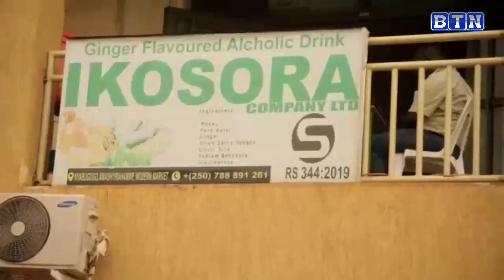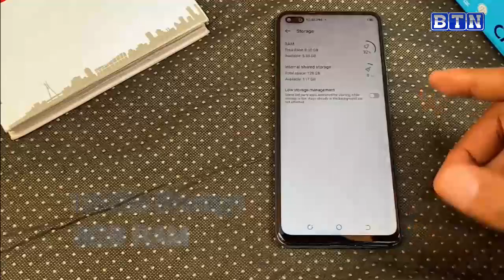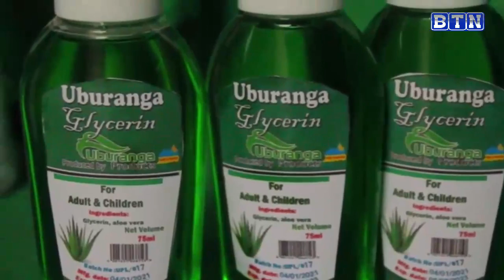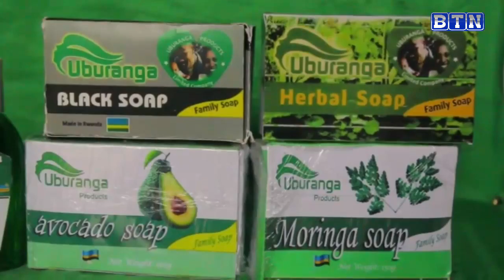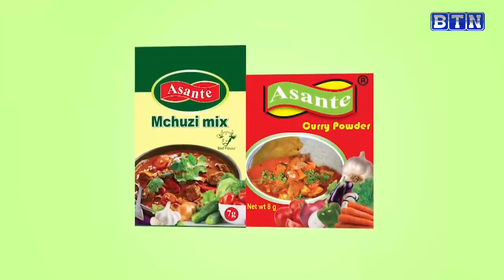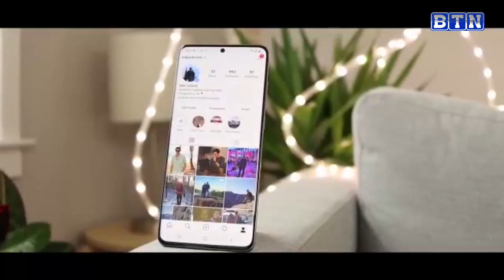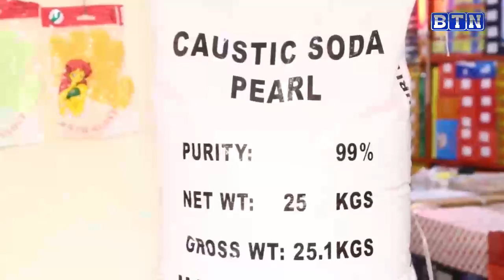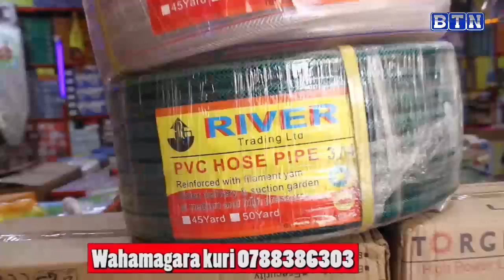AMAKURU YARANZE ICYUMWERU, 21/02/2021